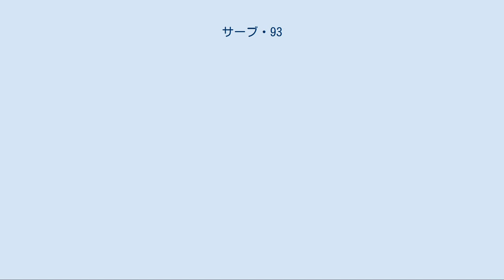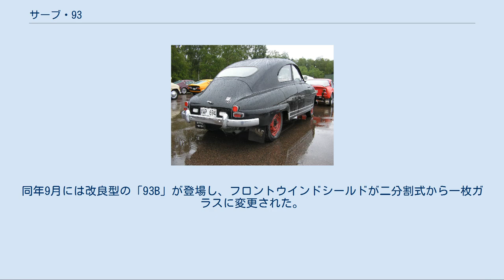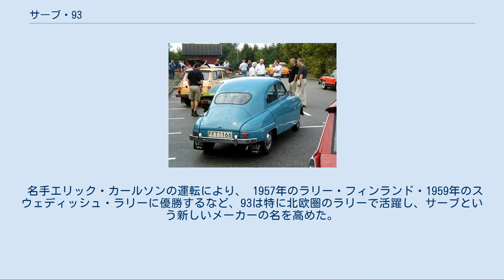サーブ・93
サーブ・93はスウェーデンの航空機メーカー・サーブの自動車部門（現サーブ・オートモービル）が1956年から1960年まで製造した乗用車である。
サーブ・92の改良型として、2サイクルエンジン、前輪駆動方式、シクステン・セゾンによる空力的な車体デザインを継承しつつ、各部に改良が加えられた。
 93のエンジンルーム エアクリーナーはノンオリジナル 2サイクルエンジンはDKW出身の技術者によって開発された新しい直列3気筒となり、搭載方法も縦置きに改められ、デフが車体中心線上となった。
排気量は748ccと92よりやや小さくなったが、最高回転数が上がったため、最高出力は33馬力に強化された。
スロットル（アクセルペダル）全閉時のエンジン焼きつきを防ぐフリーホイール機構（ワンウェイクラッチ）も引き続き採用されているが、室内にノブが設けられ、走行中でも無効・有効の切り替えが可能となった。
 ラジエーターの位置は相変わらずバルクヘッド側で、冷却水の循環も対流式のままであった。
これらは寒冷な気候の北欧では非常に都合が良かったが、輸出先の気温が高い地域では、特に低速時のオーバーヒートが問題となった。
 デザイン的には縦型の大きなラジエーターグリルと、拡大されたリアウインドウが特徴となっている。
サキソマット自動クラッチ、キャンバストップも選択可能であった。
 海外への輸出も93の代になって本格化し、アメリカ合衆国にも多数が輸出された。
ただし当時の日本は外国車輸入が厳しく制限された時期に当たり、サーブの輸入は途絶えていた。
 1957年型からは前席2点式シートベルトがオプションで装備可能となった。
同年9月には改良型の「93B」が登場し、フロントウインドシールドが二分割式から一枚ガラスに変更された。
1959年後半には再び改良を受けた「93F」となり、ドアが「GT750」と同じ前ヒンジに改められた。
また、同年にはワゴンの95も追加されている。
 1960年には後継モデルの96が登場するが、93も継続生産され生産を終了した。
累計生産台数は52,731台。
 ラリー装備の1959年型GT750 軽量、高い車体剛性、優れたロードホールディング性や空力特性を生かし、小排気量ながらモータースポーツでも大きな成功を収めた。
 名手エリック・カールソンの運転により、 1957年のラリー・フィンランド・1959年のスウェディッシュ・ラリーに優勝するなど、93は特に北欧圏のラリーで活躍し、サーブという新しいメーカーの名を高めた。
 また、1957年の ミッレミリア750ccクラス優勝、1959年のル・マン24時間レースでのクラス2位・総合12位入賞など、耐久レースでも好成績を残している。